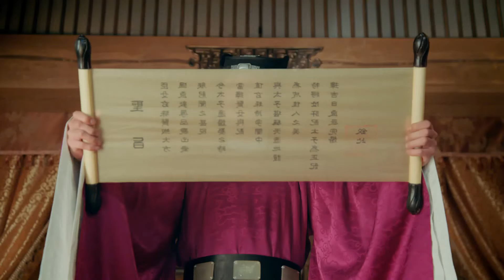【Multi-sub】Love Across the Galaxy EP20 | Zhao Lusi, Zheng Yecheng | CDrama Base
Starring:
Zhao Lusi as Qon Chuan, Aman

Episodes: 30

Genres: Romance, Wuxia, Fantasy

Subtitles: English [CC]

Audio languages: Chinese

Director: Hui Yu